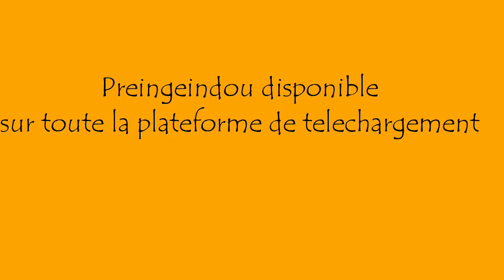Preingeindou CDs disponible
@Gwater & GroupeBiso ready to ramble @ Halle de la Gombe...